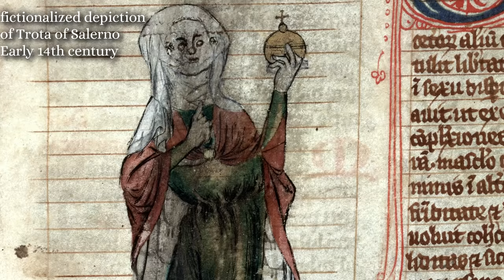Why medieval people didn't wash their hair, and how it stayed clean | Historical Myth Busting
Medieval people didn't bathe or wash their hair, right? Hair care in the middle ages involved no shampoo, but they still kept their hair clean. As a professional hairstylist, I think this historical myth needs to be debunked. Busting this myth comes down to understanding what resources Medieval people had for personal care, and reveals that historical people were actually quite clever about working with what knowledge they had.

Washing hair with soap or shampoo is a modern idea, dating from the early 20th century. Shampoo wasn't even invented until the 1930s! In the Middle Ages, contaminated water, harsh soap, and needing to use some other rather gross things to clean your laundry meant that washing hair to clean it wasn't a regular possibility. Instead, medieval people used a combination of styling choices, headwraps, and combs and brushes to keep hair as clean as possible. Long hair was braided and pinned up, keeping it from getting tangled or suffering breakage, similarly to protective styles in Black haircare. Hair was usually worn in braids and pinned to the head, covered in a clean linen veil or cap which was changed as often as possible, and thoroughly brushed or combed out twice a day, all of which helped to keep it surprisingly clean and tidy!

Medieval people did sometimes wash their hair, although only in exceptional circumstances. The Trotula, a collection of medieval medical texts, has an entire book devoted to personal care and cosmetics, including several recipes for hair washes, conditioners, styling products, and even hair color. A recipe from a 13th century physician was still being used 700 years later in Edwardian times! Even though Medieval people couldn't clean their hair with shampoo and water the way we do, they still took very good care of their hair with the resources they had available.